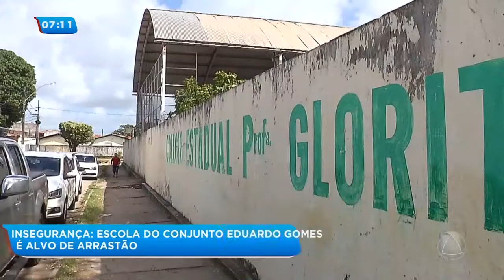Escola Estadual no Eduardo Gomes é alvo de arrastão- Balanço Geral Manhã